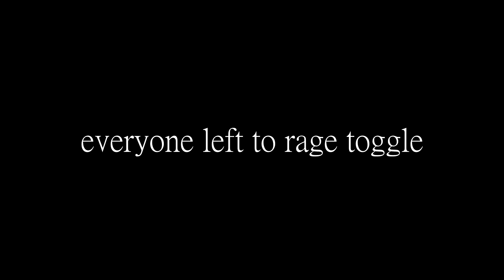Casiok and Primal Play CSGO (Rage Togglers Get Owned)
that moment when your team leaves to rage toggle

Not Today... Noob